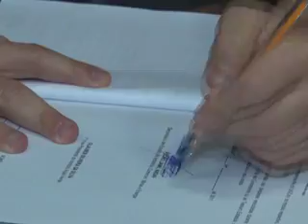INDÚSTRIA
- SICME assina convênios de R$ 4,4 mi para avanço tecnológico do Estado de Mato Grosso